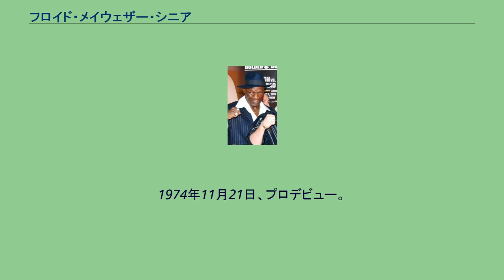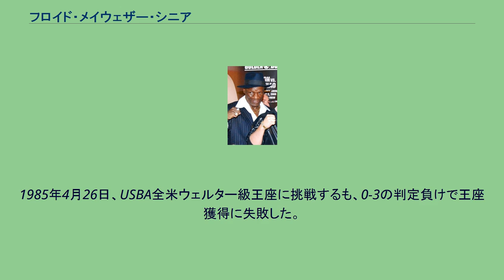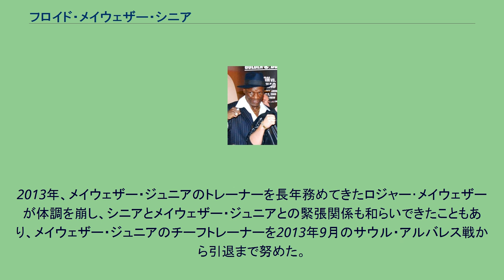フロイド・メイウェザー・シニア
フロイド・メイウェザー・ジュニア
フロイド・メイウェザー・シニア（Floyd Mayweather, Sr、1952年10月19日 - ）は、アメリカ合衆国ミシシッピー州出身の元プロボクサー、現トレーナー。
本名はフロイド・ジョイ・メイウェザー（Floyd Joy Mayweather）。
世界5階級制覇王者フロイド・メイウェザー・ジュニアは息子。
世界2階級制覇王者ロジャー・メイウェザー（次兄）とジェフ・メイウェザー（末弟）は弟。
プロボクサーとしては大成しなかったが、ボクシング史上に残る名ボクシング トレーナーとして知られる。
難病の肺サルコイドーシスを患っている。
メイウェザー･ジュニアが1歳の時に、メイウェザー・シニアは義理の兄弟からショットガンで足を撃たれているが、この時自身が撃たれないようにするため、メイウェザー・ジュニアを盾代わりに使ったとされている。
1974年11月21日、プロデビュー。
1985年4月26日、USBA全米ウェルター級王座に挑戦するも、0-3の判定負けで王座獲得に失敗した。
デビュー35戦目で初のタイトルマッチ出場となった。
世界ランカーであった時期に、当時米国ボクシング界のホープで、後の5階級制覇王者シュガー・レイ・レナードと対戦したことがある。
試合は10回にレナードの高速連打を浴びTKO負け。
1990年11月3日の試合を最後に引退した。
ボクシングトレーナーとして、幼少期を中心に息子であるフロイド・メイウェザー・ジュニア、オスカー・デ・ラ・ホーヤ（2001年 - 2006年）、チャド・ドーソン、リッキー・ハットン(ポール・マリナッジ戦とマニー・パッキャオ戦)、ホアン・グズマン、レイラ・アリ、ジョゼフ・アグベコなどを指導した。
2007年にデ・ラ・ホーヤがメイウェザー・ジュニアと対戦する時、シニアは普段25万ドルでデ・ラ・ホーヤのトレーナーに就いていたが、この試合に限っては異例の高額条件となる200万ドルをデ・ラ・ホーヤに提示する、しかし、デ・ラ・ホーヤは支払いを断り、代わりにフレディ･ローチをトレーナーに雇った。
息子であるフロイド・メイウェザー・ジュニアが幼少の頃にボクシングを教える。
1993年、メイウェザー・ジュニアが16歳の時にシニアはコカイン密売で有罪判決を受け、5年半刑務所で服役した。
1998年に出所後、メイウェザー・ジュニアのトレーナーとマネージャーに復帰するが、2年ほど経つと喧嘩別れをしてしまい、居候していた家を追い出され、使用を許可されていた車も取り上げられた。
幼少期とこの2年間を除き、メイウェザー・ジュニアのトレーナーには弟のロジャー・メイウェザーが就いていた。
2009年、ロジャー･メイウェザーが家庭内暴力の罪で、刑務所に6ヶ月間服役する。
この時、シニアとジュニアとの関係が一時的に修復するが、ロジャーが出所後ジムへ戻ってくると、今度はロジャーとの兄弟喧嘩が勃発。
ジュニアがロジャーを選んだことで、再びシニアは疎遠となった。
2013年、メイウェザー・ジュニアのトレーナーを長年務めてきたロジャー･メイウェザーが体調を崩し、シニアとメイウェザー・ジュニアとの緊張関係も和らいできたこともあり、メイウェザー・ジュニアのチーフトレーナーを2013年9月のサウル・アルバレス戦から引退まで努めた。